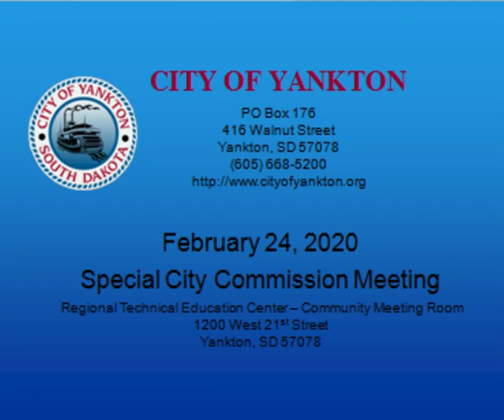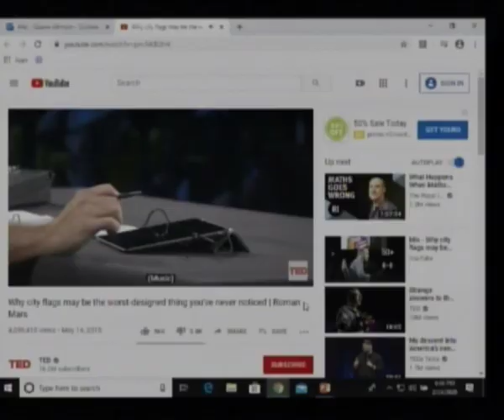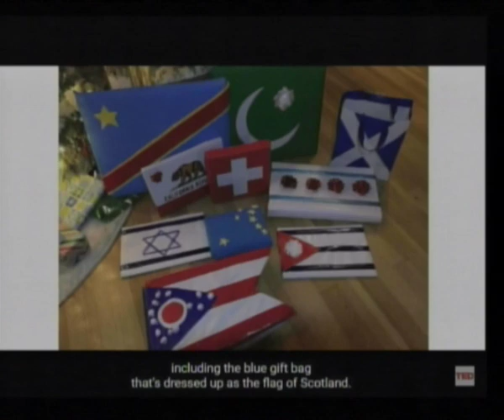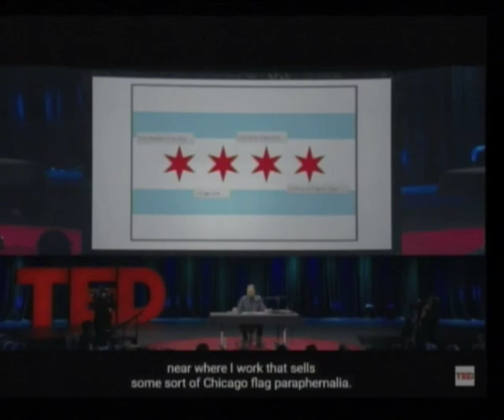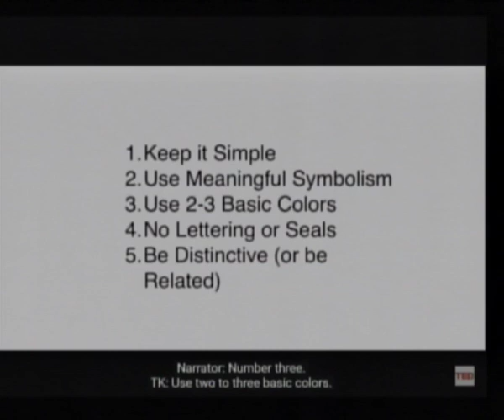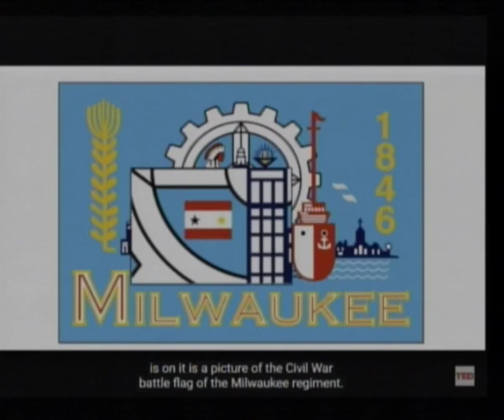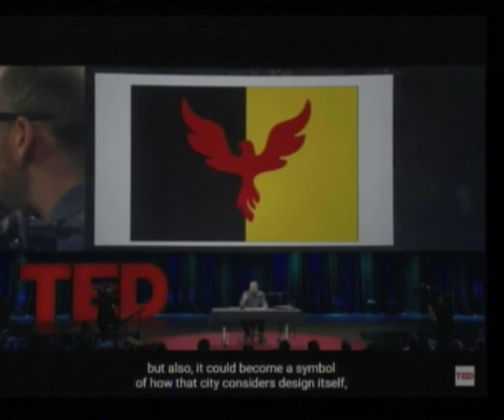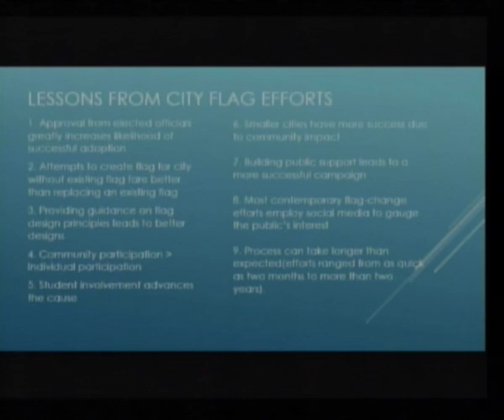February 24, 2020 special Yankton City Commission Meeting.